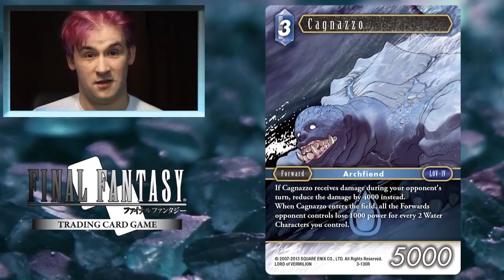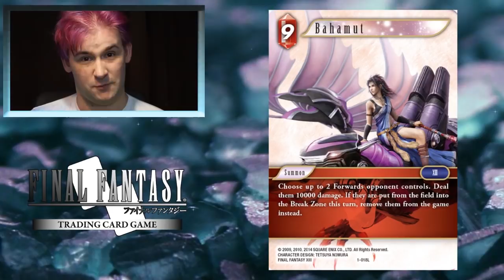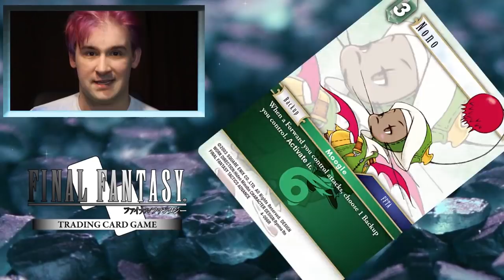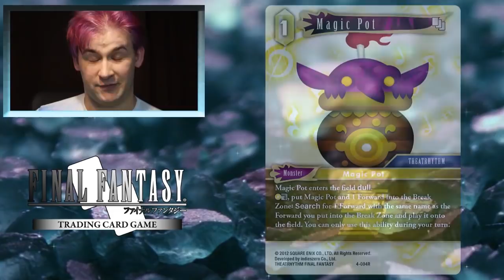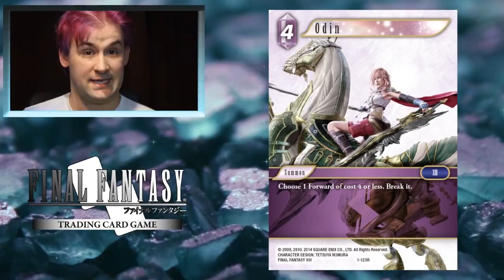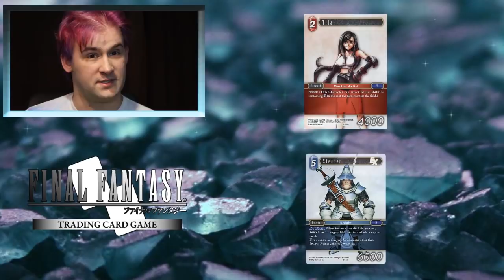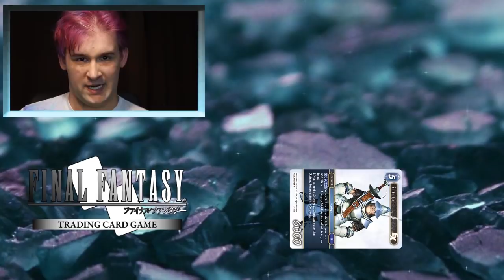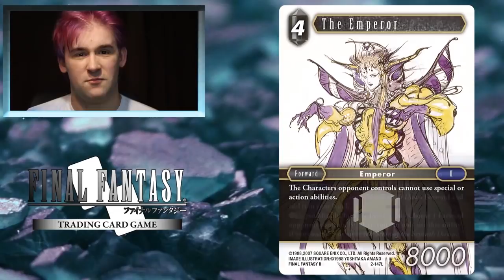How to Play Final Fantasy Trading Card Game - My E3 2018 Featured Video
How to Play Final Fantasy Trading Card Game - My E3 Featured Video

Some of you may have seen the video that was part of Square Enix Presents at E3 2018, but given that the point of the video was to how people how to play the game, I felt that it would be wise to share the video out on my own channel as well so that players can show it to anyone who is interested in playing the game and therefore grow our amazing community as best we can!

Here is the link to SE's version of this video (jump to 1:48:44 to find it :D)

Do check out FFTCG Fans on Facebook to find all the other content creators and the spoilers they've put up:

If you want to support this channel and me, then I encourage you to check out my new Patreon page, any and all support you guys give will go straight back into the channel and would be HUGELY appreciated with rewards that I hope you'll enjoy :D